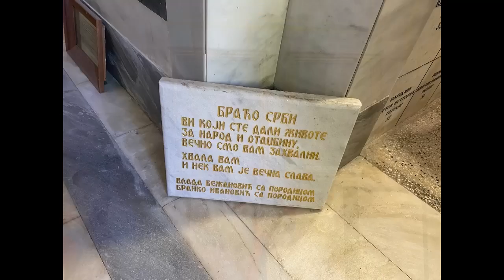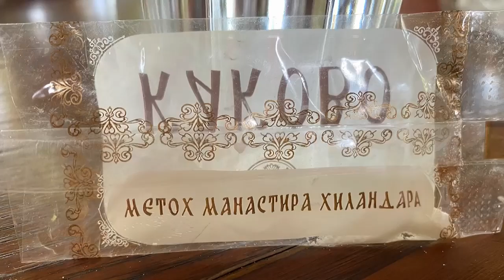Grcka - Asprovalta, Nea Vrasna, Stavros, Solun, Sveta Gora... FOTO Video Vlog 🎞📸💙🤍🙏🏻🌊🐬🍀